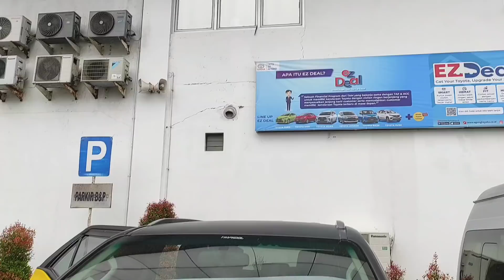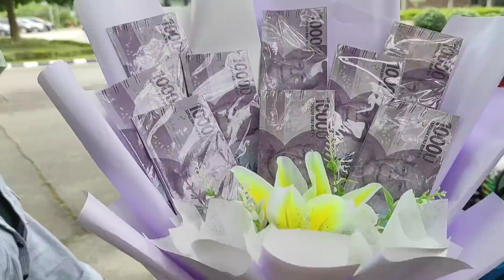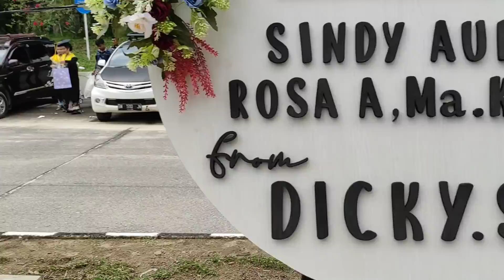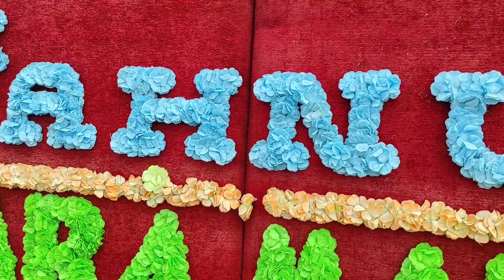Vlog!!! Liburan Kepekanbaru || Diperjalanan Dikejar Fens Rian Arifinnn!!!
Assalamualaikum Teman-teman, video saya kali ini berjudul,Vlog!!! Liburan Kepekanbaru || Diperjalanan Dikejar Fens Rian Arifinnn!!! dalam video ini menceritakan tentang perjalanan saya dan Rian Arifinnn Kepekanbaru. jadi di video ini,Vlog!!! Liburan Kepekanbaru || Diperjalanan Dikejar Fens Rian Arifinnn!!! saya tidak membawa preman kecil, karena bg Rian dipekanbaru hanya sebentar, dan saya dipekanbaru sekitar 5 hari. kerana saya ada urusan dan acara wisuda sepupu saya, semoga video saya yang berjudul,Vlog!!! Liburan Kepekanbaru || Diperjalanan Dikejar Fens Rian Arifinnn!!! dapat menghibur Teman-teman semua, terimakasih...